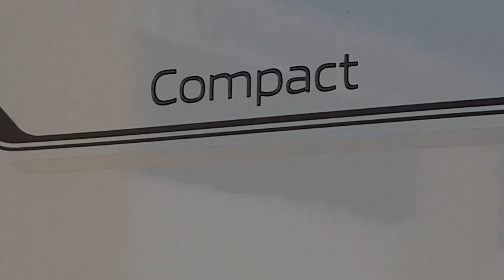ADRIA COMPACT SP PLUS - MODELLO 2019 - Beltrani Camper&Caravan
ADRIA COMPACT PLUS SP - ANNO 2019

SEMINTEGRALE SUPER COMPATTO, LUNGHEZZA SOTTO AI 6 METRI E LARGHEZZA 2,12 MT.
VEICOLO CON MATRIMONIALE E GARAGE, IDEALE PER LA COPPIA.

DISPOSIZIONE:

DINETTE AVANZATA CON SEDILI GIREVOLI E SEDUTA LATERALE; CUCINA LATERALE; BAGNO CON DOCCIA  E LAVANDINO A SCOMPARSA; LETTO MATRIMONIALE TRASVERSALE IN CODA CON ARMADIO SOTTOSTANTE; GARAGE.

ANNO:   2019

MOTORIZZAZIONE:

Fiat Ducato 2.3 Mjt 130 Cv - Euro 6

POSTI:

Posti Letto: 2+1

MISURE:

- Lunghezza (Mt.): 5,99

- Larghezza ( Mt.): 2,12

- Altezza  (Mt.): 2,75

DOTAZIONI & CARATTERISTICHE DI SERIE:

Vetri cabina oscurati

Oscurante parabrezza e laterali plisse

Pareti e tetto in vetroresina

Bandelle in alluminio

Porta gavone DX cm. 60 x 105

Porta gavone SX cm. 35 x 63

Porta cellula larga cm. 60

Gradino integrato isolato

Luci a soffitto, spot, veranda a LED

Riscaldamento Truma Kombi kcal. 6.000

Gavone garage riscaldato

Dimensioni letto  posteriore cm. 198 x 137

Dimensioni letto dinette cm. 168 x 100

Frigorifero 100 LT - Trivalente

Serbatoio Potabili 140 LT

Serbatoio Grigie coibentato e riscaldato  85 LT

Letto con rete a doghe e materasso a molle

COMPACT PACK 2018:

aria condizionata manuale

air bag passeggero

cruise control

specchi laterali esterni riscaldati e regolabili elettricamente

preinstallazione autoradio con altoparlanti

copertura piedistallo sedili cabina

fari fendinebbia anteriori

esp, traction + with hill descent

porta tv

oscuranti vetri laterali cabina plissettati

cuscini decorativi

piedini posteriori

portabombole integrato 2x11 kg

porta ingresso con finestra, cestino e zanzariera

GARANZIA:

Infiltrazioni Scocca - 72 MESI
Meccanica - 24 MESI